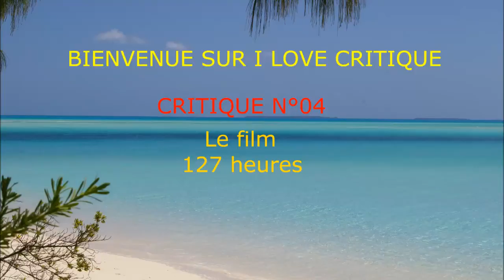I Love Critique N°04 "127 heures"